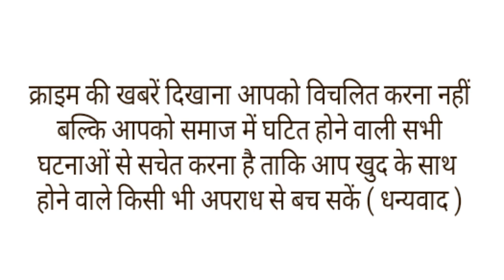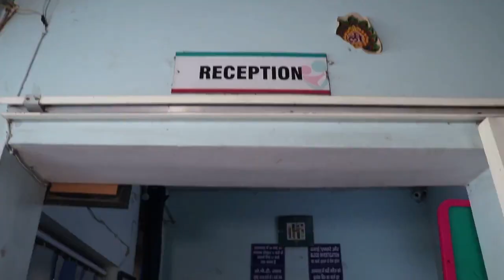क्या किन्नर बच्चा राधे अभी जिंदा है ,राधे को इंसाफ दिलाने देश के कोने कोने से पहुंच रहे किन्नर ।